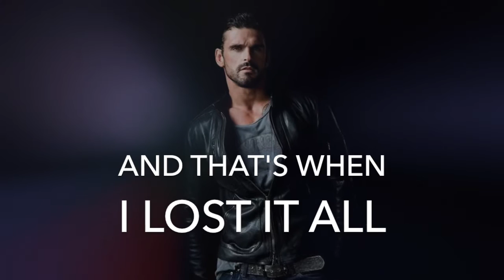Brando by JD Hawkins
I know what you want, and I know exactly how to give it to you...

It's why I've got a row of platinum records on my wall and girls lining up for a shot at fame. I'm the best. Now I just need to prove it.

The bet is simple: take a nobody and make her a star. I just didn't bet on HER.

She's not some wannabe, she's the real deal.

But fuck it, I want her. And I always come out on top.

*This book is part 1 of a two parts series*